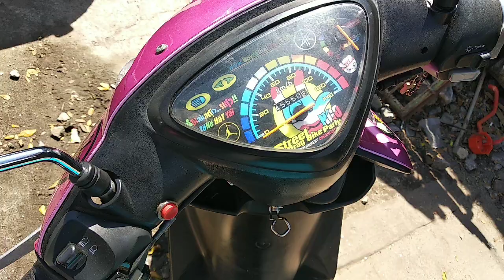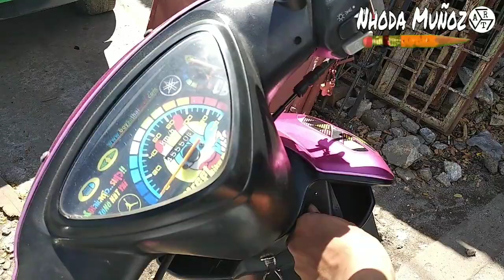How to make a small community Diorama/Miniature. Mind craft!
This video was taken from the first day until the next seven days, watch the next video for this whole Miniature/Diorama project, I think it will take months depending on the details, see you next craft